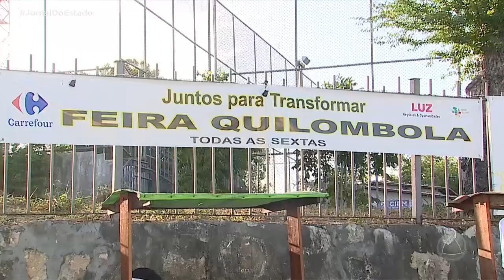Comunidades quilombolas realizam feira para divulgar artesanato e culinária - Jornal do Estado